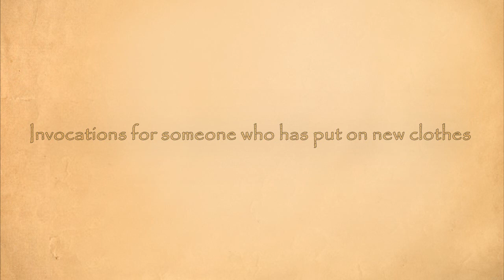4- Invocations for someone who has put on new clothes (Hisnul Muslim - حصن المسلم)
Fortress of the Muslim (Hisnul Muslim - حصن المسلم)
4- Invocations for someone who has put on new clothes .